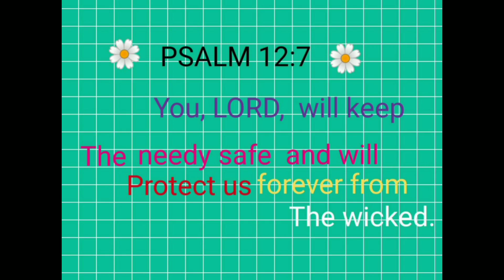I try to make a Kangkong is kind of vegetables Bread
I try to make a Kangkongbread

kangkong / vegetables leaves
all purpose flour
Cornstarch flour
brown sugar
1tsp.baking soda
1tsp.dried yeast
3tsp.of olive oil